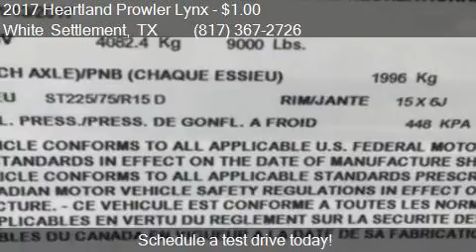2017 Heartland Prowler Lynx for sale in White Settlement, T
This 2017 Heartland Prowler Lynx  is for sale in White Settlement, TX 76108 at Ultimate RV.

Engine:
Transmission:
Mileage: -1
Contact Ultimate RV 8200 West Freeway White Settlement, TX 76108 to test drive this 2017 Heartland Prowler Lynx  today.